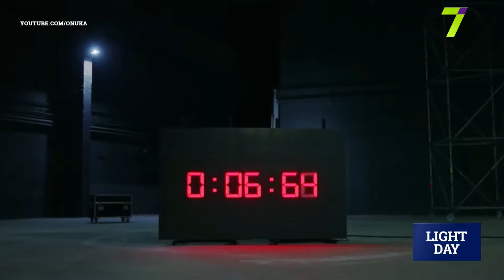Грузинский фестиваль в Одессе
Вера Грузова – представитель грузинского фестиваля в Одессе